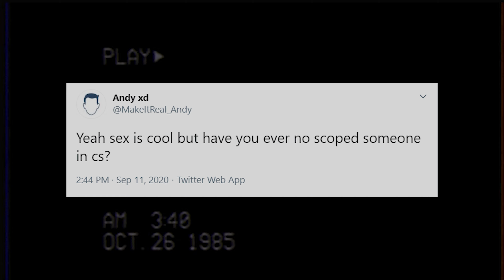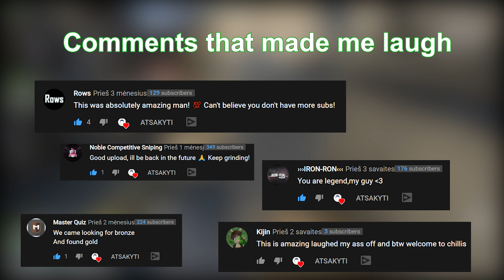How to noscope in csgo like a pro?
!Check out other social media websites to keep in touch with me!

0:00 - Pewdiepie chair merch music
0:23 - Freddie Dredd Opaul
2:00 - Super Smash Bros Ultimate Music Main Theme Everyone Is Here
2:33 - Jasiah Break Shit
3:37 - Freddie Dredd Moving to America